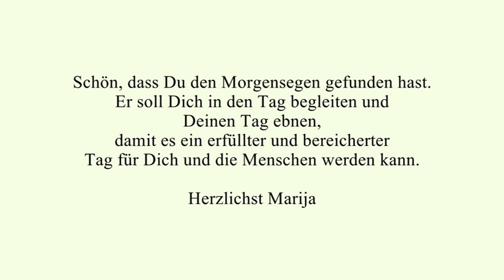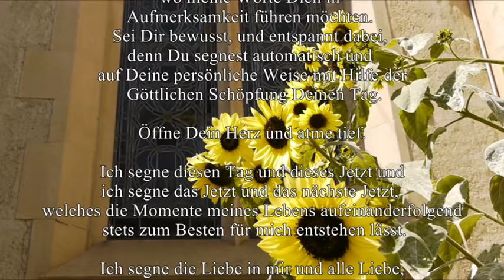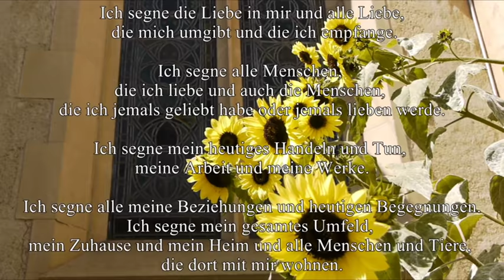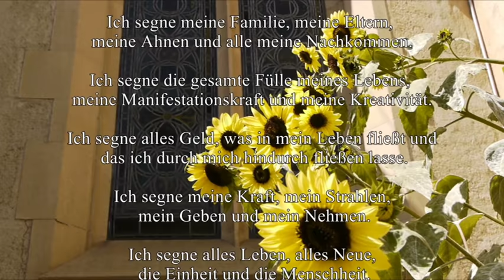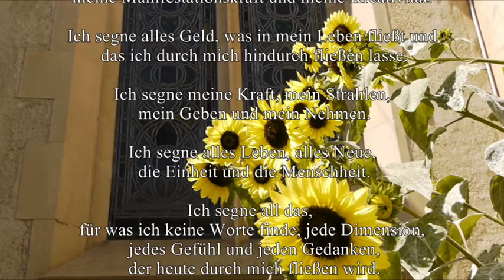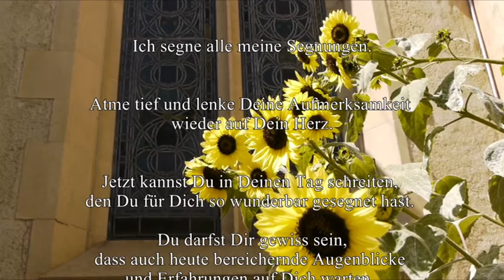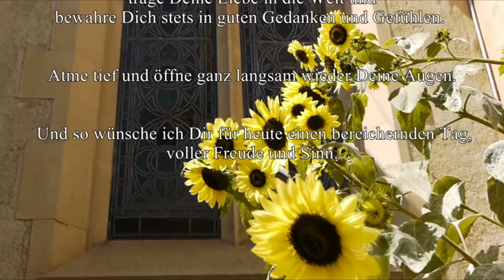Morgen-Segen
Verfasst, gesprochen und gestaltet von Maria Hardenberg

Den Morgen positiv beginnen und in den Tag hinein säen, das ist die Absicht des Morgensegens, den ich Dir ans Herz für Deine Seele legen möchte.

Jeder Mensch besitzt die Kraft des Segnens. Vielleicht wurde dies bisher zu wenig erwähnt oder in unser Bewusstsein gerückt. Mit dem Morgensegen segnest Du nicht nur Deinen Tag und Dein Leben, sondern alles,  was Dir wichtig ist. Das tut Deiner Seele gut, macht ein zufriedenes Gefühl, für sich am Morgen etwas Gutes getan und auf den Weg gebracht zu haben. Du wirst erstaunt sein - denn natürlich bleibt die Wirkung des Morgensegens nicht aus.

Du wirst Dich im Verlauf des Tages manchmal an Deine Morgenmeditation erinnern. Sei es Dir wert und investiere für Dich selbst diese Zeit und Wohltat (10 - 15 Minuten). So bringst Du Dich mit guten -oder besseren- Gefühlen und Gedanken in den Tag.

Mein Segen fließt während der Meditation zu Dir - von ganzem Herzen.

Ich wünsche Dir einen bereichernden Tag.

Gerne unterstütze ich Dich in Deinem Leben, solltest Du Kummer oder Sorgen haben, die Dein Leben erschweren. Mit meiner besonderen Methode der Psychogenetik finden wir nicht nur die Ursache Deiner Probleme heraus, sondern lösen diese in der Tiefe Deines Seins und Unterbewusstseins für eine neue, tolle Lebenszeit.

Ich bin gerne für Dich da,

Maria